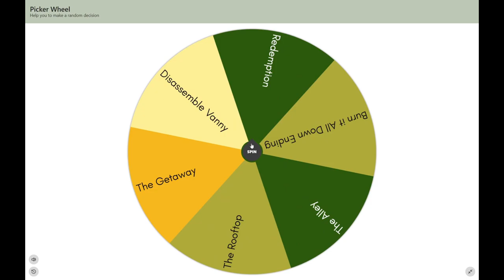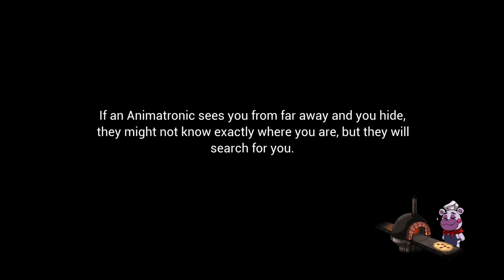Navigating the Dreadful Depths of Five Nights at Freddy's: Security Breach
Welcome to our latest gameplay video featuring Five Nights at Freddy's: Security Breach! Get ready for some intense horror as we navigate through this thrilling game. Join us as we try to survive the night and uncover the mysteries within the game. fivenightsatfreddyssecuritybreach horrorgaming gaming . Get ready for a great time!